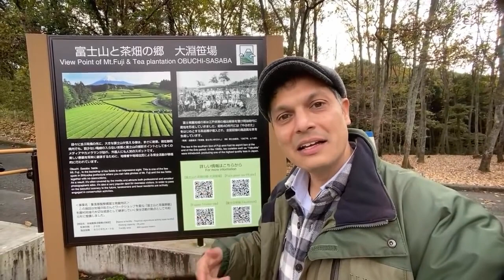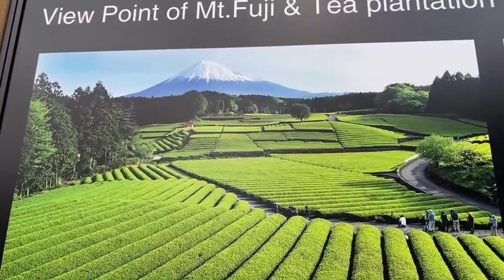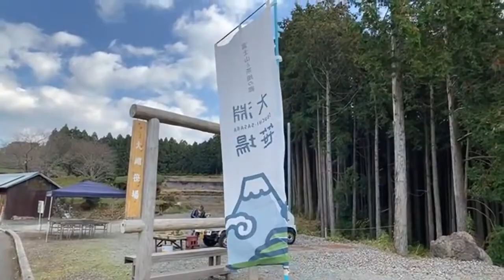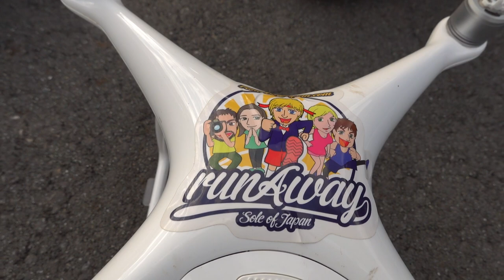An Adventure with John Daub from Only in Japan!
I had the wonderful opportunity to join John from Only in Japan on one of his recent trips to Fuji City! While he was filming his segment on Green Tea, I took the chance to capture a behind-the-scenes glimpse of our adventure.

Big thanks to John at Only in Japan
Yuya our cameraman
Mohei Honda the Tea Master
Bungee Japan
& of course, Fuji City!

0:00 - Intro
2:20 - Tea Fields - Obuchi Sasaba
7:17 - Drone Pilot Geeks
10:42 - Bungee Jumping
13:10 - Shin-Fuji Station Goodbyes
14:00 - Tea Fields at Night

‘runAway Japan' was created by Dean Newcombe, supported by a team of dedicated creators. We produce original content in Japan, focusing on Travel, Adventure, and Fun. If you enjoyed this video, please let us know. We love reading your comments, and they significantly impact the success of the video.